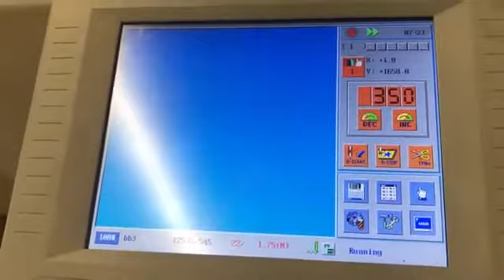Richpeace single color double roll quilting embroidery machine is working in customer's factory